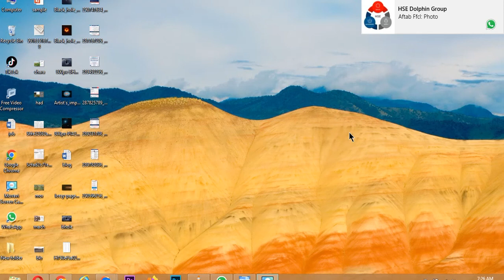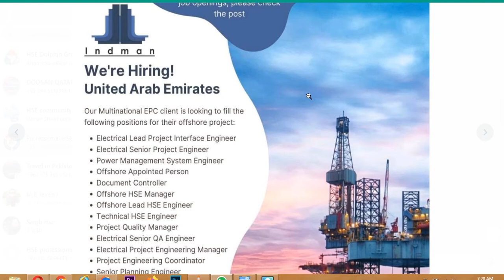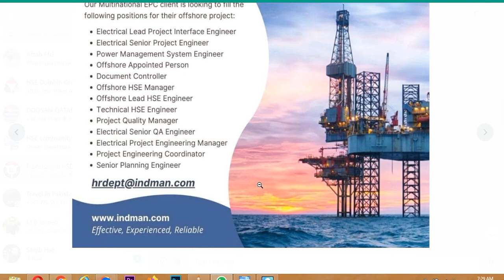indman company Uae jobs in different position and trades